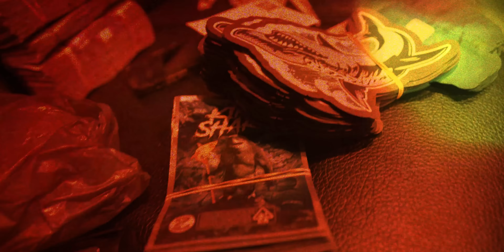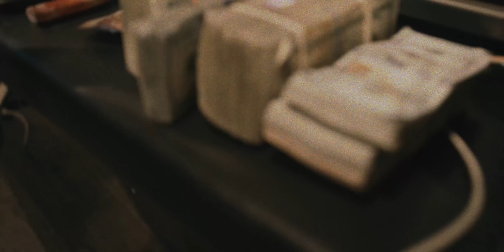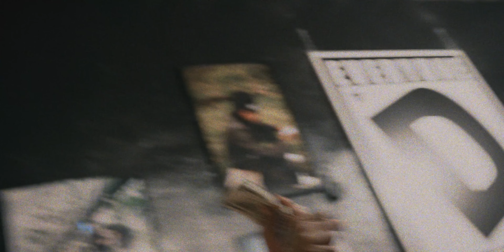Skooly Cracc (Official Music Video)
Directed by : BCPBrandon

Skooly, born Kazarion Fowler, was a founding member of Atlanta-based rap group Rich Kidz. Branching off from Rich Kidz to pursue a solo career in 2015, Skooly has since released several solo projects. Skooly's recent releases have been under 2 Chainz' label T.R.U., starting with Skooly's label-debut album BAcCWArdFeELiNgS in 2017 and Don't You Ever Forget Me 1, 2 & 3 in 2018.